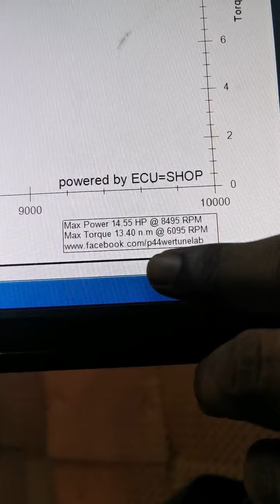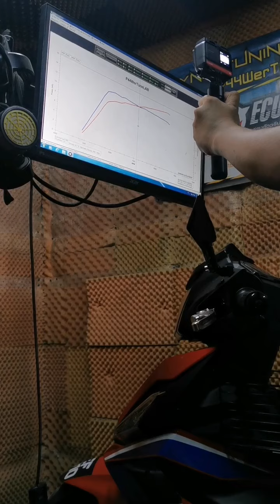Honda Rs150 - Agarev 😬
Moto vlogger femes malaya mai terjah P44WerTuneLab